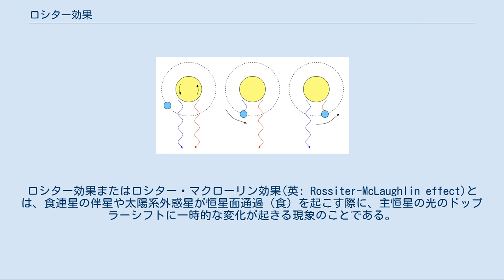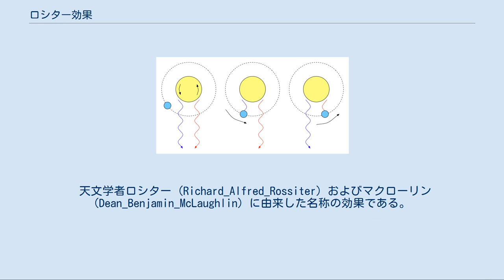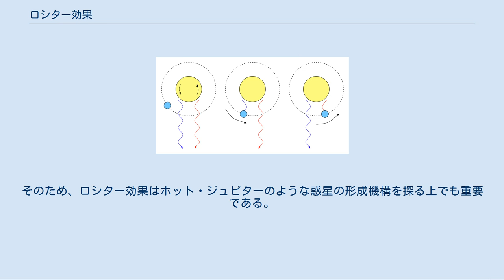ロシター効果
ロシター効果またはロシター・マクローリン効果(英: Rossiter-McLaughlin effect)とは、食連星の伴星や太陽系外惑星が恒星面通過（食）を起こす際に、主恒星の光のドップラーシフトに一時的な変化が起きる現象のことである。
 天文学者ロシター (Richard_Alfred_Rossiter) およびマクローリン (Dean_Benjamin_McLaughlin) に由来した名称の効果である。
 恒星の自転により、恒星からの光は異なったドップラーシフトを持つ光を合成したものになっている。
そのため、伴星によって光が一部分だけが遮られると、ドップラーシフトの平均値には変化が生じる。
なお、上図では観測者は下方から恒星を眺めており、伴星の軌道は順行軌道を仮定している。
 恒星が自転をしている場合、観測される恒星面の半分は手前に近づいてくるように見え、残り半分は奥に逃げて行くように見える。
この動きによってそれぞれの面が発する光は相異なる方向（青方と赤方）にドップラーシフトを起こす。
通常は、地球から遠く離れた恒星のそれぞれの半球を個別に観測することはできないため、このドップラーシフトはスペクトル中の吸収線や輝線が本来より幅広くなるという形で観測される。
 順行軌道の伴星が主星の恒星面を通過する場合は、まず手前に近づいてくる側の半円の一部が覆い隠される。
これは青方偏移を起こした恒星の光のみが選択的にブロックされることを意味する。
その結果、ドップラーシフトの平均としては赤方寄りに偏移することになる。
伴星が恒星面の中央に近づくにつれこの効果は次第に弱まるが、偏移が0になった後は、同様のメカニズムによって次第に青方偏移が見られるようになる。
そして、通過が完全に終了すると恒星のドップラーシフトは平常に戻る。
 ロシター効果を観測することで主星の赤道面と伴星の公転面のなす角度を推定することができる。
また、惑星が逆行軌道を持つ場合は、上の説明とは逆の青方→赤方というパターンの偏移が起きる。
これを利用し、太陽系外惑星のWASP-17bやHAT-P-7bのように、逆行公転している惑星が発見されている。
ロシター効果の測定から、ホット・ジュピターのうち有効温度の高い恒星を公転しているものは、主星の赤道面と惑星の公転面の角度が大きくなる傾向があることが判明している。
そのため、ロシター効果はホット・ジュピターのような惑星の形成機構を探る上でも重要である。